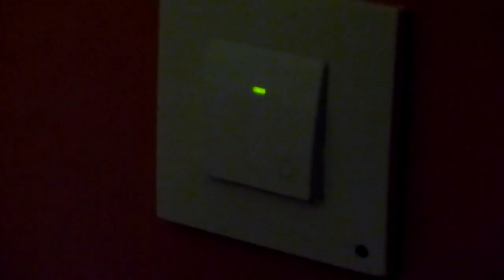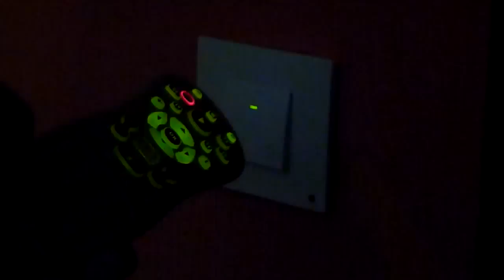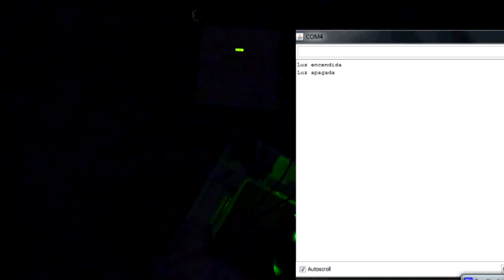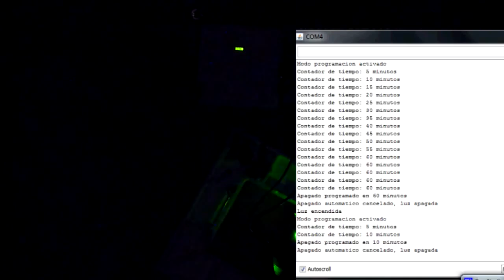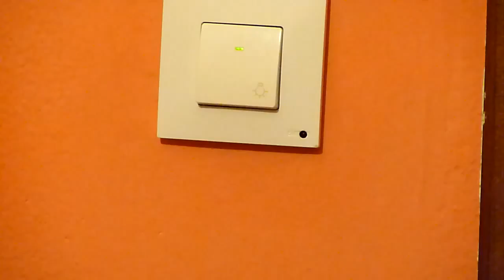Arduino Mini Pro: Control Remoto de Alumbrado - Remote control of lighting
La idea es poder controlar la iluminación de la habitación desde un pulsador o desde un mando a distancia pudiendo apagar o encender la luz, programar el apagado en 5 minutos o entrar en el modo programación que te permite hasta 60 minutos de tiempo para el apagado automático.

The idea is to control the lighting of the room: a pushbutton or a remote control can turn off turn on the light, schedule shutdown in 5 minutes or enter mode programming that allows up to 60 minutes of time for automatic shutdown.